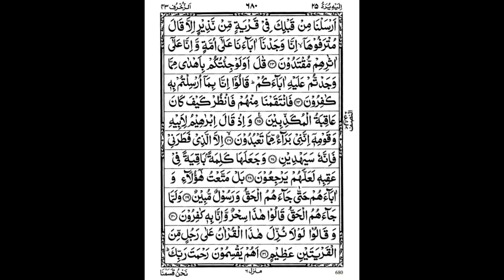2nd Quarter of 25th Para by Abdur Rahman As Sudais w/ 13-line script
2nd Quarter of 25th Para By Abdur Rahman As Sudais with 13-line Indopak script.

Surahs in this Quarter:
Surah Shura
Surah Zukhruf